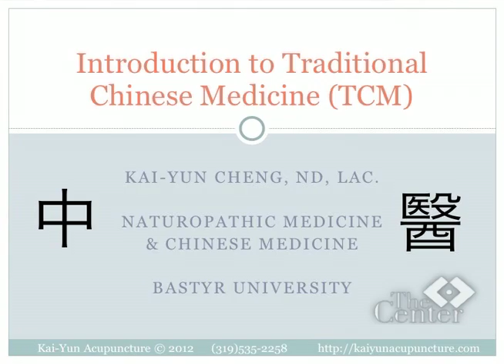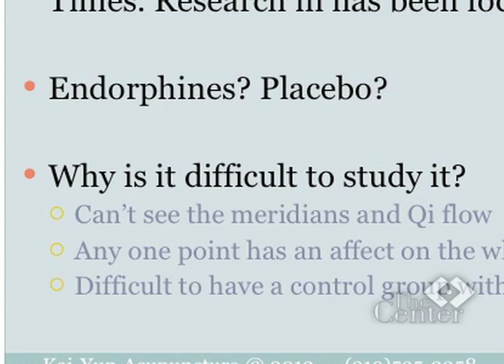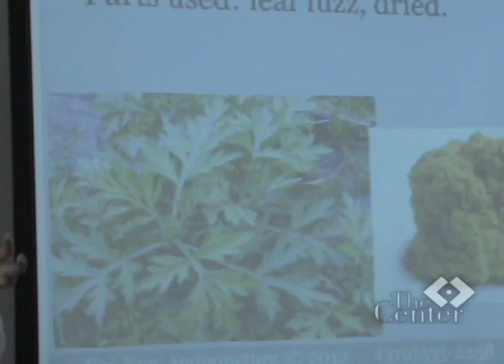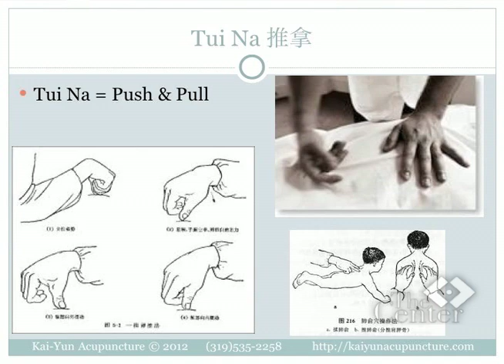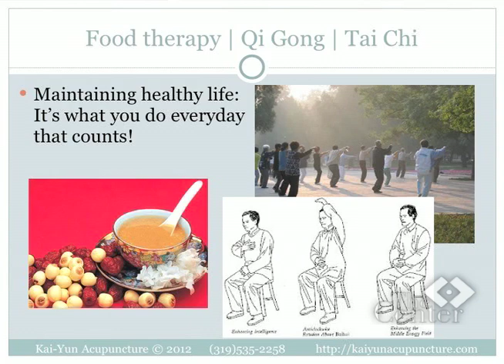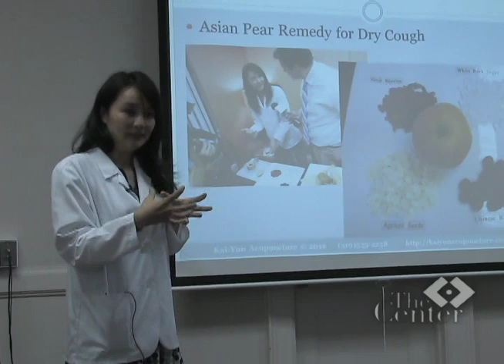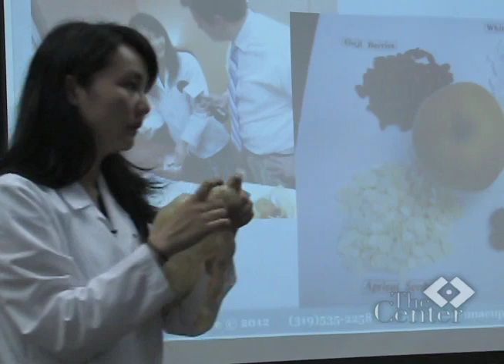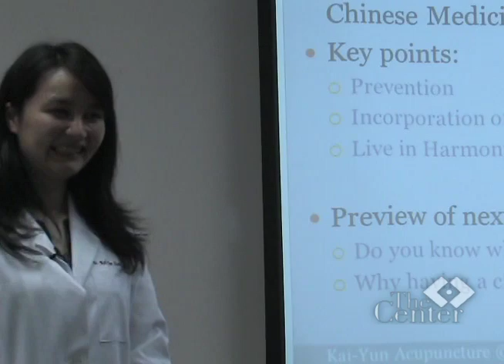Traditional Chinese Medicine - Part 2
This program features the second part of lecture series given by Dr. Kai-Yun Cheng, ND, LAc, at the Iowa City Senior Center about Chinese medicine and treatment modalities.